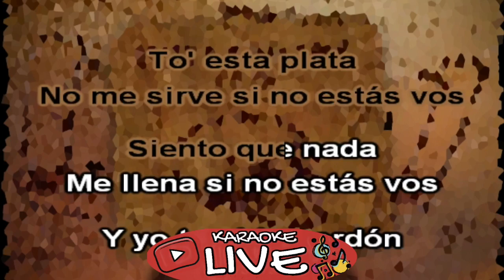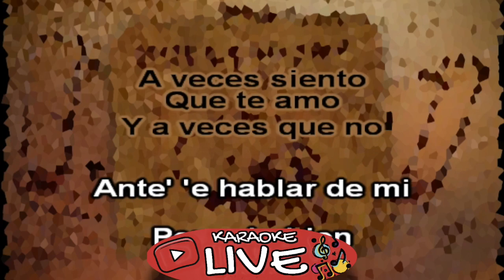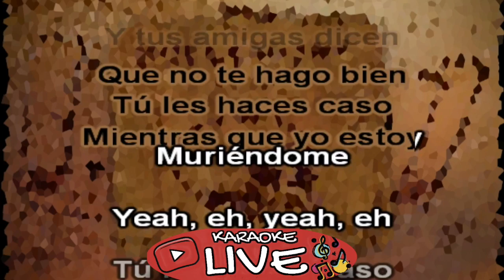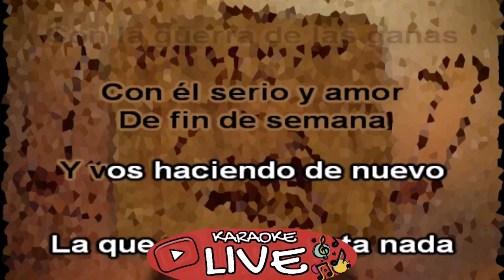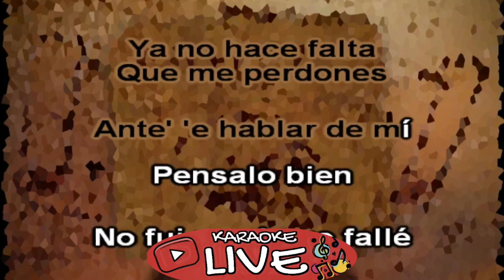DUKI - Muriendome ft. KHEA (KARAOKE - INSTRUMENTAL)